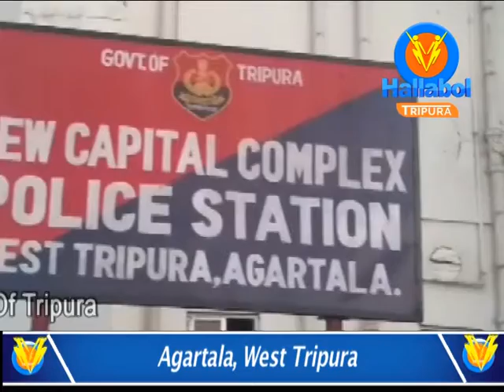Innocent child brutally beaten up by husband and wife at city's circuit house area.